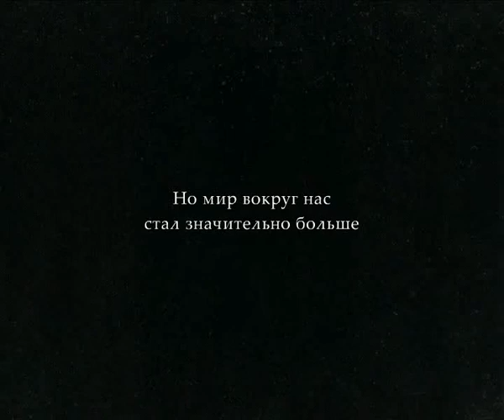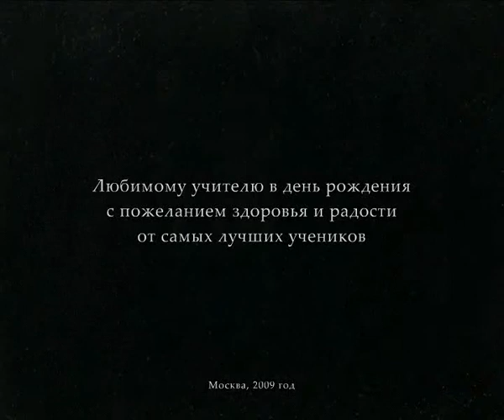Про волны и импульсы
Коротенький подарочный мультфильм для нашего любимого преподавателя Ильи Григорьевича Рутберга